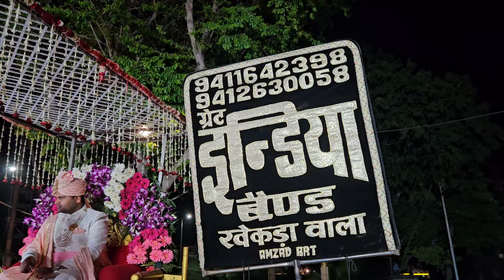Aaj Mere Yaar || GREAT INDIA BAND दिल्ली(खेकडा वाला) ☎️9528488005📱 (रोयल वैडिगं बडौत)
Performance  LEE DAIMAND BANQUET HALL AAKASH JAIN BROTHER WEDDING )

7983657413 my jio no